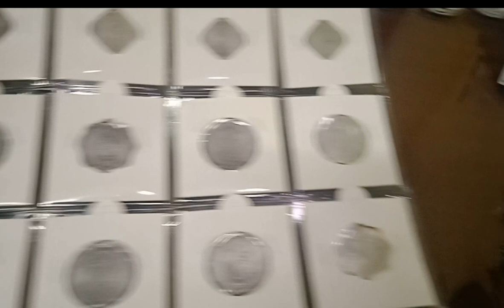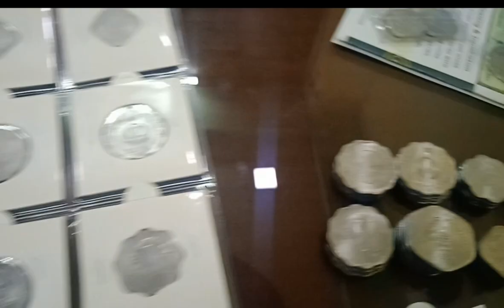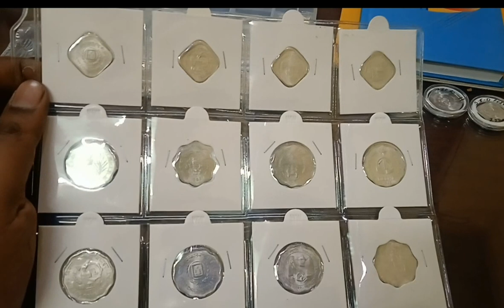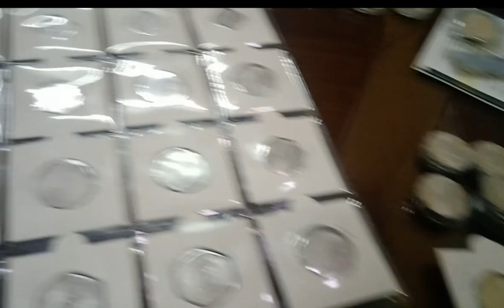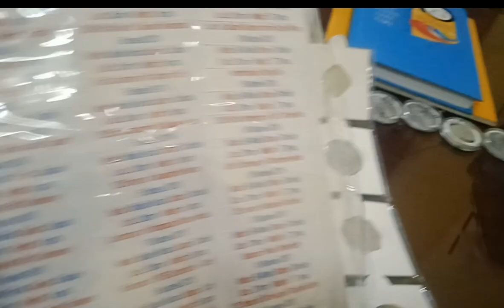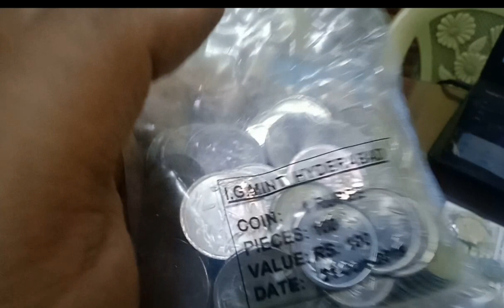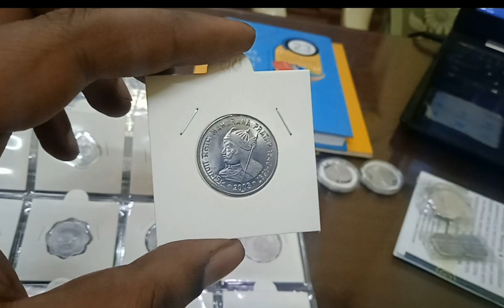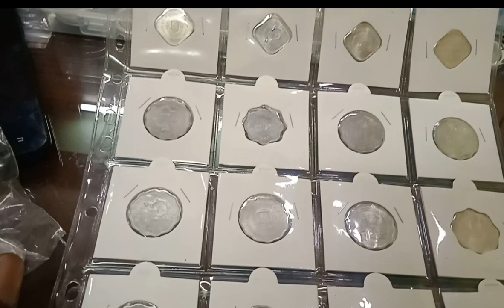BUNC Coins Set Available on ORBIT Numismatic Group of INDIA | Best for Future Investments